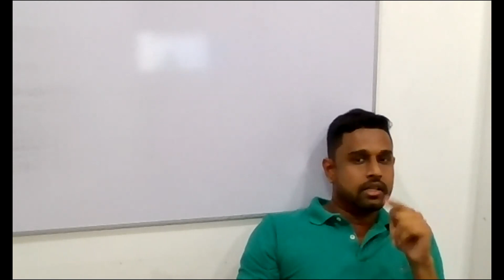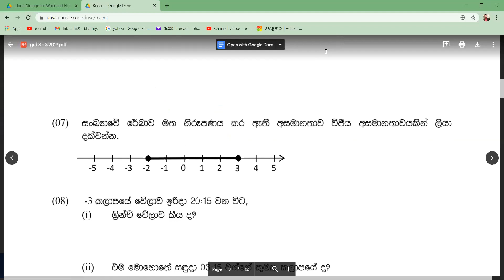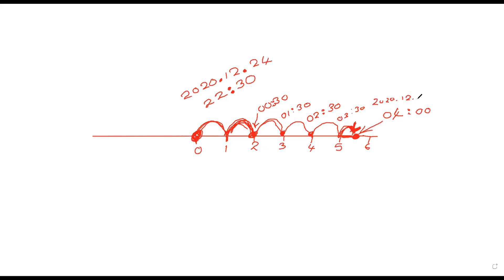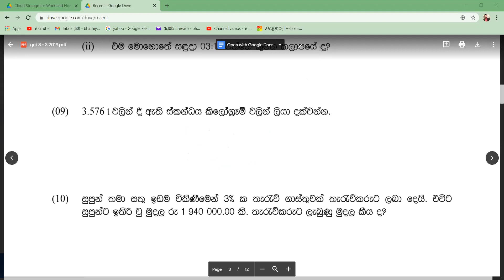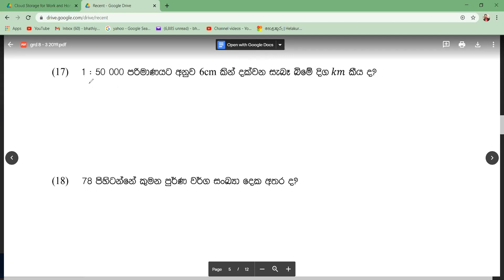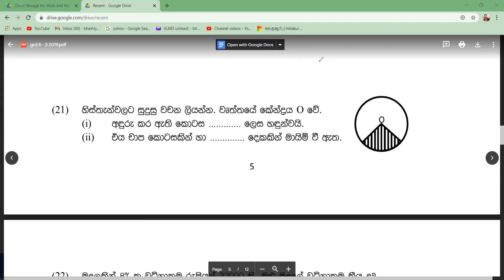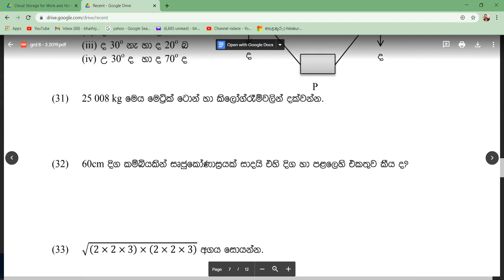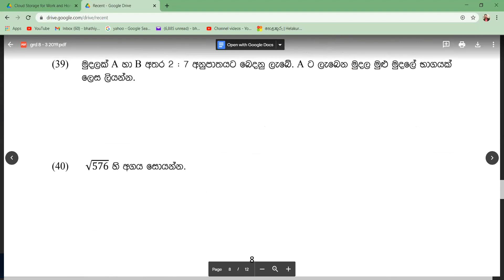Grade 8 - December 24th Thursday